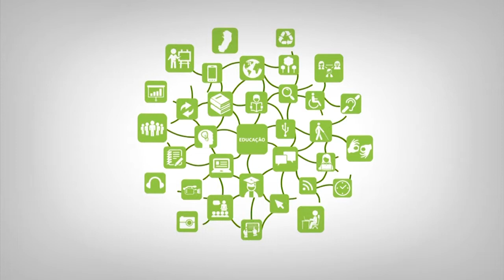Apresentação - Aperfeiçoamento em Educação Ambiental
Curso: AEA
Disciplina: Aperfeiçoamento em Educação Ambiental
Professor: Antonio Luiz Santana